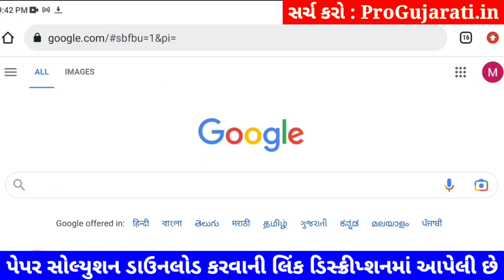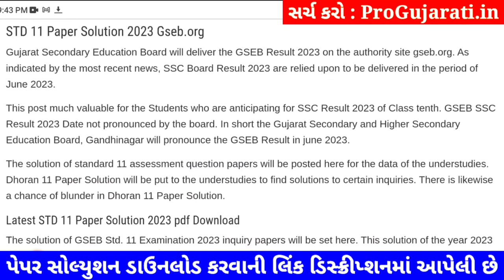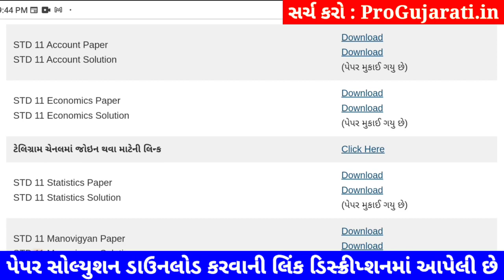STD 11 account paper solution 2023 80 marks, std 11 account paper solution 2023 final exam account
std 11 account paper solution 2023 final exam, STD 11 account paper solution 2023 80 marks, std 11 varshik pariksha 2023 account paper solution, dhoran 11 account paper solution 2023 80 marks

std 11 account paper solution 2023 final exam,
dhoran 11 account nu paper,
varshik pariksha account dhoran 11,